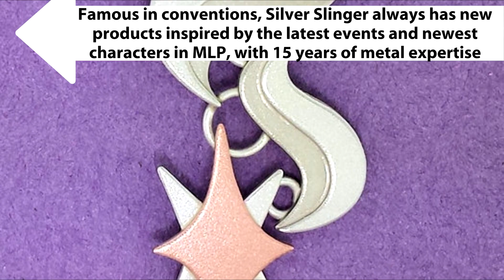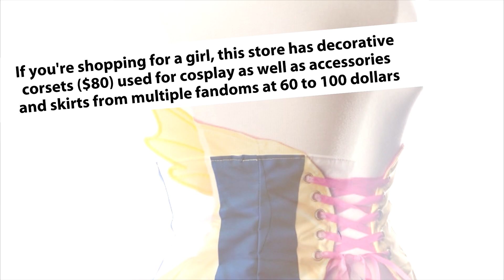Fact5: Shops for Christmas Gifts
You're not too late to get your friends a present for the holidays, here's some of our favorite shops online and in cons for awesome MLP Gifts.